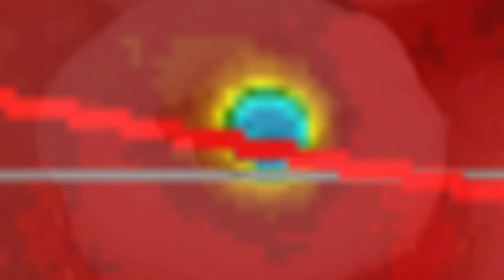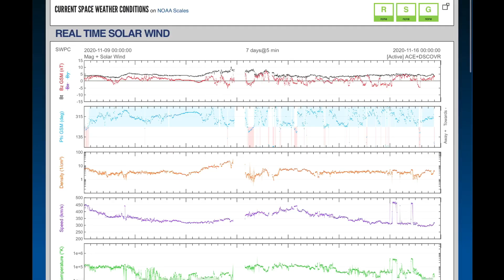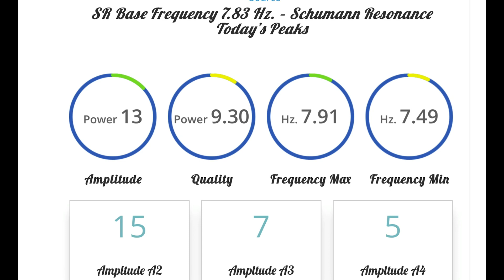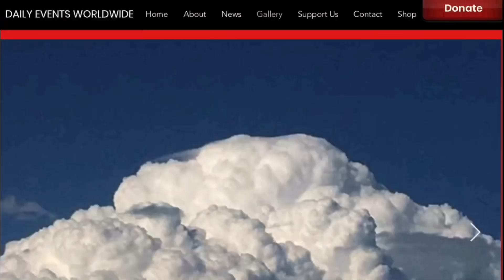West Coast Wind EVENTS / What's OUR SUN up to?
November 15, 2020
5 Day not so normal World Weather forecast Plus a look at OUR sun for today.